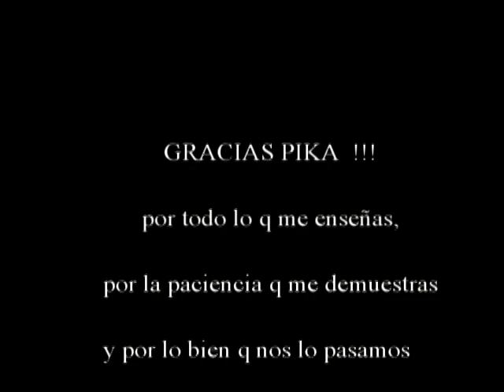Pika y sus habilidades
pasando buenos momentos.